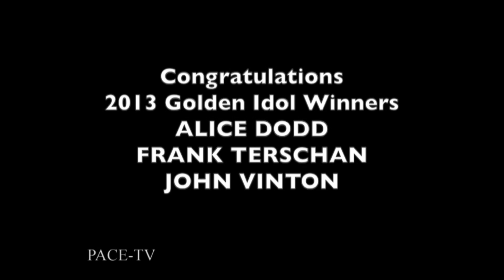Golden Idol 2013: Spirit of the Fourth, Rancho Bernardo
An all volunteer organization that creates and presents the Rancho Bernardo 4th of July Celebration.